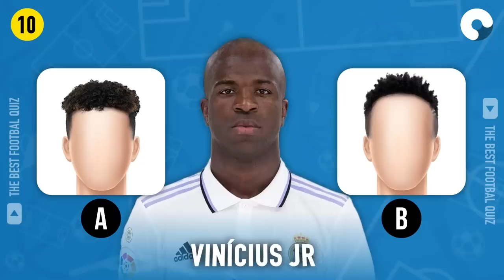GUESS THE HAIR OF THE FOOTBALL PLAYER | FOOTBALL QUIZ 2023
In this quiz, you'll have to Guess the player by his hair. Test your football knowledge and see how well you know your stars!
Do you have what it takes to come out on top in this quiz? ⌛️ Test your knowledge of football stars by Guess the footballer by their hair! Will you be able to guess the player correctly? One correct answer is one Point. Good Luck 😀

Welcome to the best football quiz ⚽️. f you like watching or playing football, Test yourself and Challenge your friends see who has more football knowledge 📨. The football quiz questions consist of players and clubs from all around the world and different football leagues making each football quiz hard 💪.